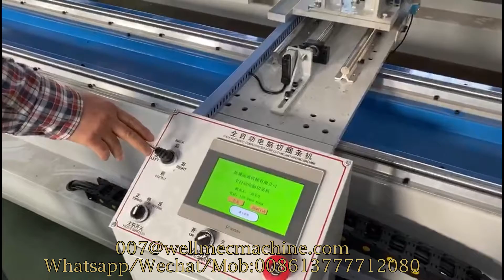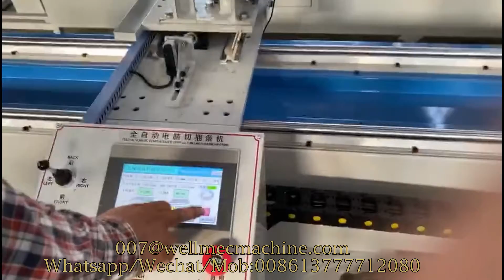Automatic straight bias strip cutting machine，Textile garment fabric roll cutting machine